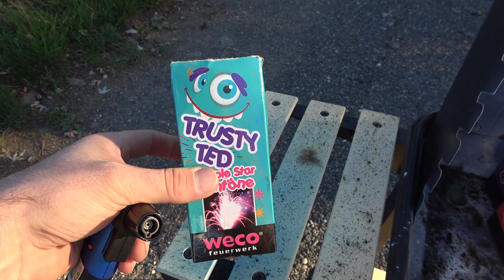Feuerwerk zünden auf dem Grillwagen | Mega Jugendfeuerwerk Vergleich 2022 | Feuerwerk BBQ [Full HD]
Feuerwerk zünden auf dem Grillwagen.

Die Vorfreude steigt so langsam. Ich möchte Euch mitnehmen auf eine weitere, pyrotechnische Erlebnisreise :-). Lasst uns die Vorfreude boostern.

* Kamera, Camcorder, Videoequipment:

*2x "3-Flammen-Zigarrenbrenner"

* 2x BESTER Brenner (Sturmfeuerzeug)

KEEP WATCHING.